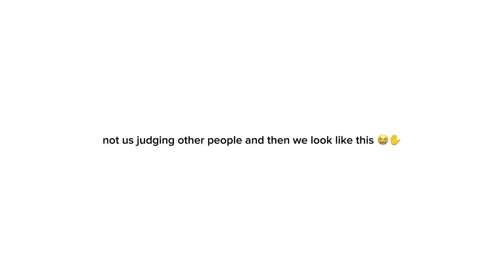Me and my bestie judging the people in our school when we literally look like this : 🤓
actually i don’t rlly talk that much irl like im so bad at communicating my friend is the only one who talk to ppl and I’m just in her back following her LAOOA 😭 PLS DONT CANCEL ME THIS VID IS A JOKE 😭😭✋